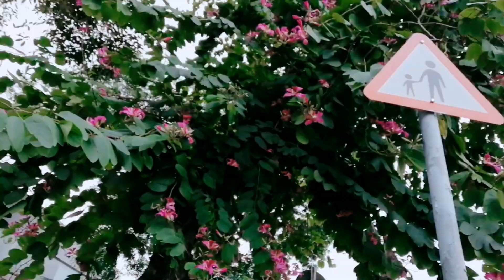Niabot Ra jud Madugay Lakaw😂Estorya Estoryahan Lang Gud🤣Dala Exercise☺️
Jan.15 2023 sunday umiyak ako sa araw na ito dahil sa kanilang supporta sa akin pag uwi ko bigay ate lezel ng pamasahe. Nagbigay si else ng bread at 30 hkd cash sa akin for the nxt sunday daw, at ngpahiram si rg sa akin para coffe at biscuit. At shiela for my whole month internet. THANK YOU SO MUCH ninyong Upat🥰🥰💗Na short ako this month dahil sa dalawang araw pabalik balik sa POK OI HOSPITAL. Ginawa ko itong vedio para maala ala ko ang araw na ito.